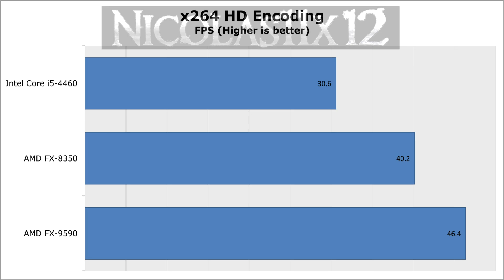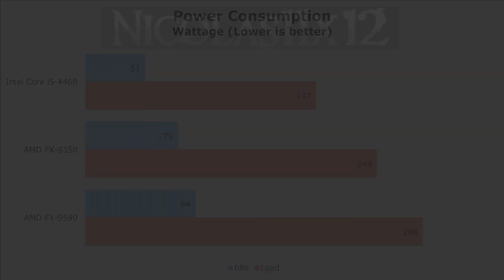Intel i5-4460 vs AMD FX-8350 vs FX-9590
Nicolas11x12 comparing the Intel i5-4460 with the AMD FX-8350 and FX-9590 Processors.
Which one's going to win?